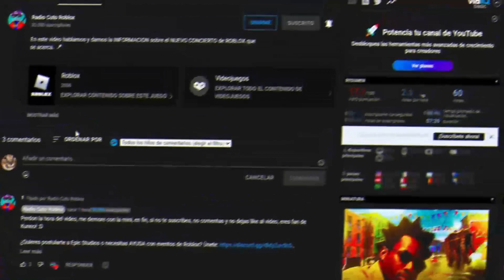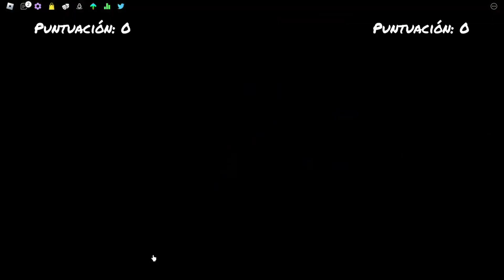🍿 CONSIGUE EL POPCORN CHAO PLUSHIE *GRATIS* EN ROBLOX!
En este video te ENSEÑO a CONSEGUIR este ACCESORIO de PALOMITA en ROBLOX! 🍿